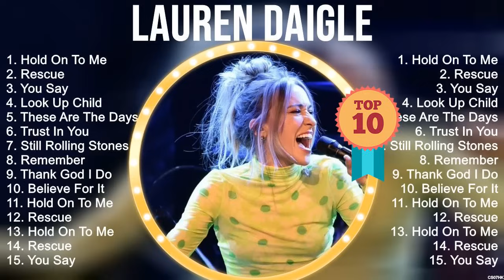L a u r e n D a i g l e 2024 Full Album ~ Best Christian Worship Music Ever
[00:00:00] - 01. H̲o̲̲ld O̲̲̲n T̲o̲̲ M̲e̲̲
[00:03:05] - 02. R̲e̲̲scu̲̲e̲̲
[00:06:53] - 03. Y̲o̲̲u̲̲ S̲a̲̲y
[00:11:24] - 04. L̲o̲̲o̲̲k U̲̲̲p C̲hi̲̲ld
[00:14:27] - 05. H̲o̲̲ld O̲̲̲n T̲o̲̲ M̲e̲̲
[00:17:32] - 06. R̲e̲̲scu̲̲e̲̲
[00:21:20] - 07. Y̲o̲̲u̲̲ S̲a̲̲y
[00:25:51] - 08. L̲o̲̲o̲̲k U̲̲̲p C̲hi̲̲ld
[00:28:54] - 09. A̲̲̲lo̲̲xne̲̲
[00:32:23] - 10. A̲̲̲lo̲̲xne̲̲